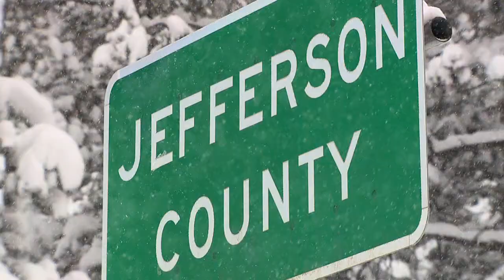SNOW Jeffco CMO